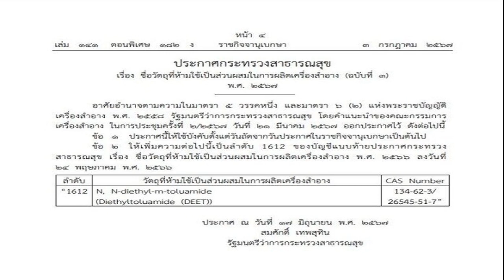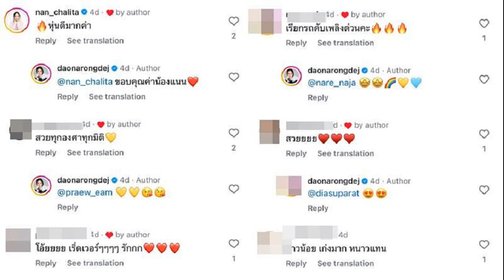ราชกิจจานุเบกษา เผยแพร่ประกาศ รายชื่อวัตถุห้ามใช้เป็นส่วนผสมผลิตเครื่องสำอาง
4 ก.ค. 2567
09:41 น.
ราชกิจจานุเบกษา เผยแพร่ประกาศ รายชื่อวัตถุที่ห้ามใช้เป็นส่วนผสมในการผลิตเครื่องสำอาง โดยคำแนะนำของคณะกรรมการ เครื่องสำอาง

วันที่ 4 ก.ค.2567 เว็บไซต์ ราชกิจจานุเบกษา เผยแพร่ประกาศกระทรวงสาธารณสุข เรื่อง ชื่อวัตถุที่ห้ามใช้เป็นส่วนผสมในการผลิตเครื่องสำอาง (ฉบับที่ 3) พ.ศ.2567 ความว่า
อาศัยอำนาจตามความในมาตรา 5 วรรคหนึ่ง และมาตรา 6(2) แห่งพระราชบัญญัติ เครื่องสำอาง พ.ศ.2558 รัฐมนตรีว่าการกระทรวงสาธารณสุข โดยคำแนะนำของคณะกรรมการ เครื่องสำอาง ในการประชุมครั้งที่ 2/2567 วันที่ 21 มีนาคม 2567 ออกประกาศไว้ ดังต่อไปนี้

ข้อ 1 ประกาศนี้ให้ใช้บังคับตั้งแต่วันถัดจากวันประกาศในราชกิจจานุเบกษาเป็นต้นไป
ข้อ 2 ให้เพิ่มความต่อไปนี้เป็นลำดับ 1612 ของบัญชีแนบท้ายประกาศกระทรวงสาธารณสุข เรื่อง ชื่อวัตถุที่ห้ามใช้เป็นส่วนผสมในการผลิตเครื่องสำอาง พ.ศ. 2566 ลงวันที่ 24 พฤษภาคม พ.ศ. 2566 ลำดับ วัตถุที่ห้ามใช้เป็นส่วนผสมในการผลิตเครื่องสำอาง CAS Number”1612 N, N-diethyl-m-toluamide 134-62-3/(Diethyltoluamide (DEET) 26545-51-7
ประกาศ ณ วันที่ 17 มิถุนายน พ.ศ. 2567